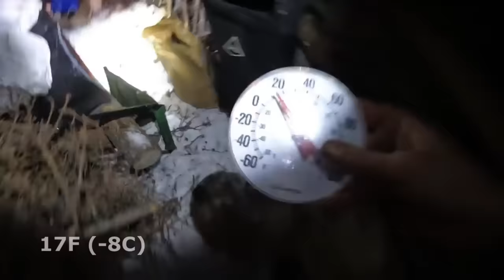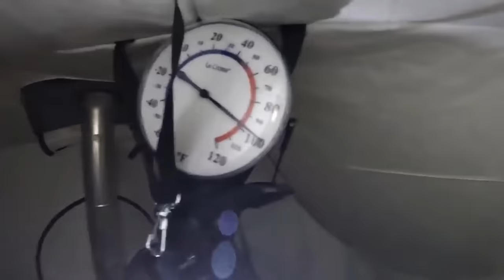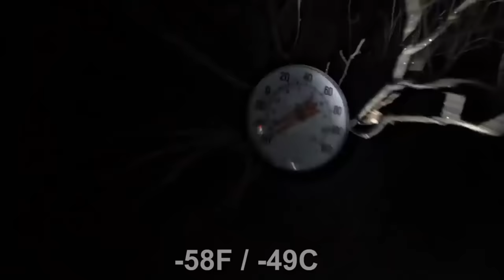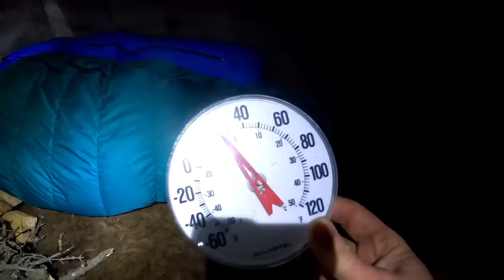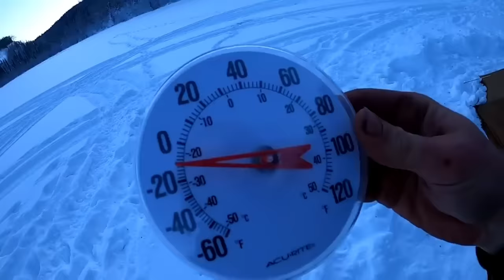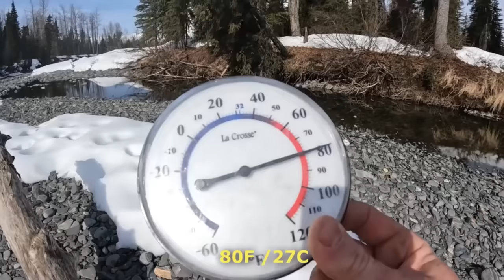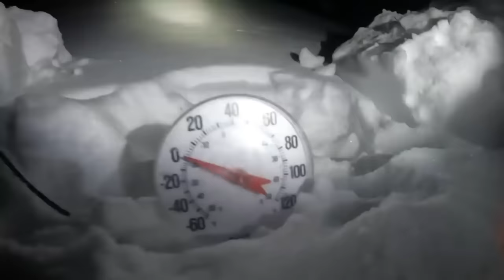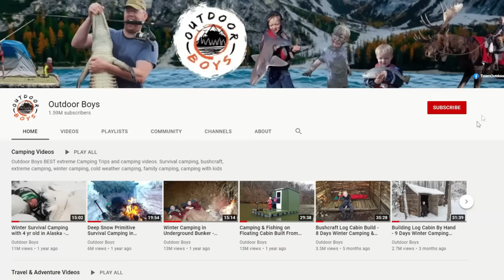Camping in 16 Winter Bushcraft Shelters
Me and my sons have traveled across North America filming extreme camping, bushcraft and survival adventures. Including building and sleeping in dozens of winter shelters (from snow caves to bushcraft shelters to hot tents)
Here are 16 of our most extreme shelters from Alaska to Maine
If you want to want the full video of each adventure or to learn more about that shelter here are links to the full video